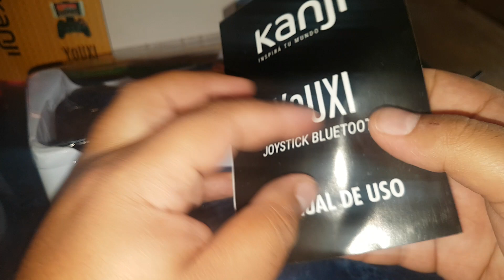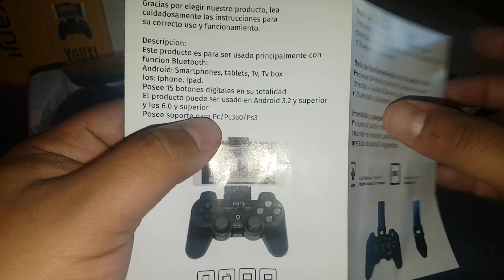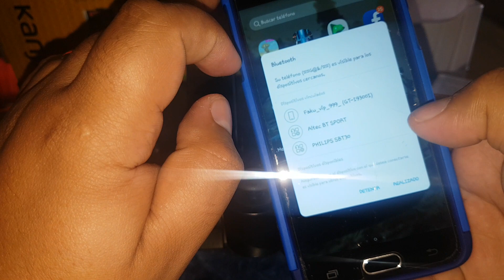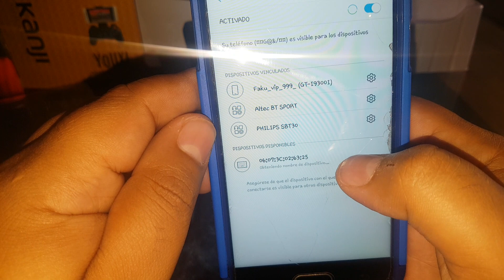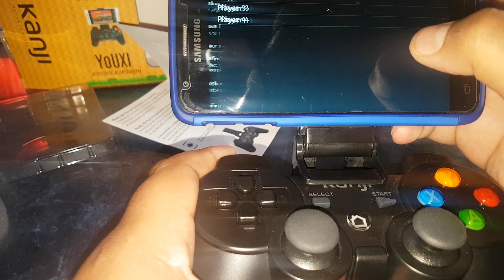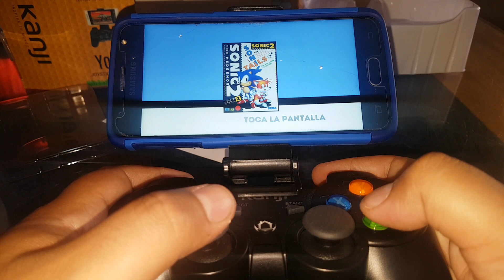Kanji Youxi joystick Bluetooth - unboxing análisis y prueba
Espero que les guste el video amigos..

Gracias !